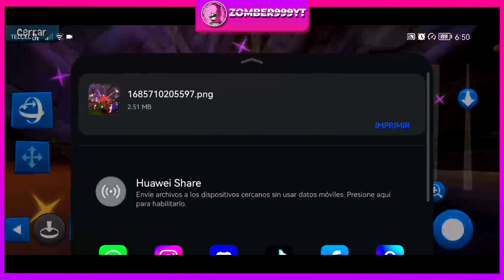Fiesta Flight 🥇Screamin Jack 🎃Beach Buggy Racing 2 ☄️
instagram Estoy en Instagram como @zomber999yt1. Instala la aplicación para seguir mis fotos y vídeos.

¿Cosas Que Uso Para El Canal?

Apps Para Grabar
→ One Shot Pro

¿ Apps Para Editar ?
→Filmora
→Power Directo

¿Apps Para Miniaturas?

→Foto Editor
→Eraser

¿Nick de Juegos?
Free Fire→ZOMB3R999YT
Respawnables→ZOMBERYT
Fornite→ZOMB3R999YT
Pubg Mobile→ZOMBER999YT